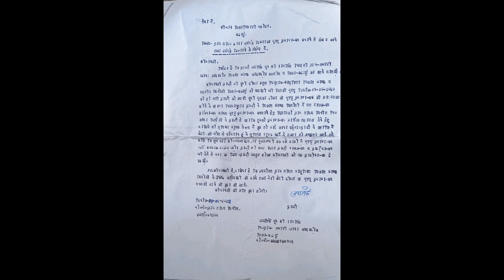बदायूं# बिसौली# सचिव पर लगाया मृत्यु सर्टिफिकेट जारी न करने का आरोप जिला अधिकारी बदायूं से की शिकायत